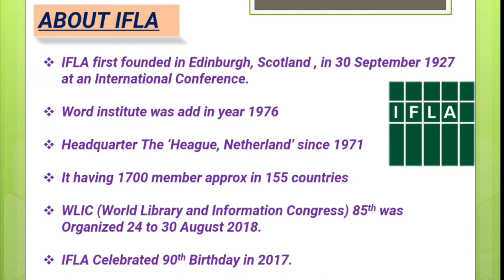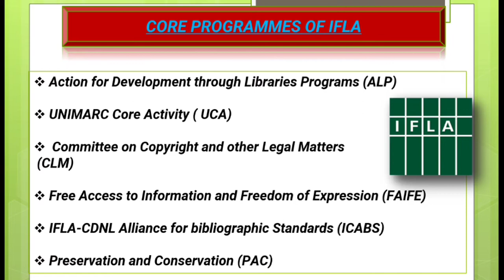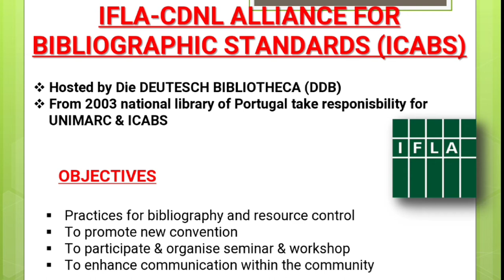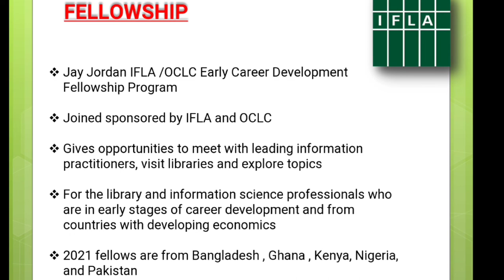International Federation of Library Association and Institutions (IFLA)||Complete Notes